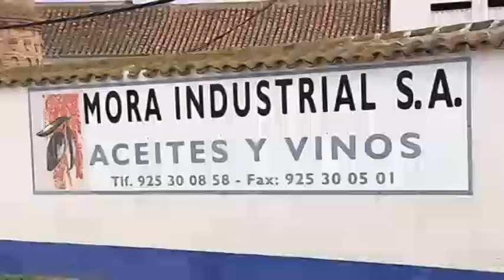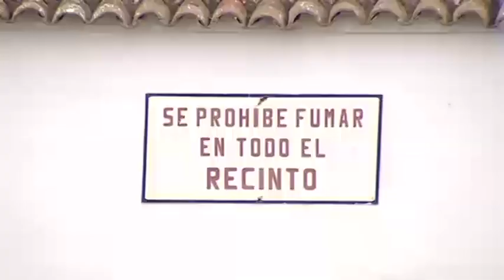Dos heridos con quemaduras por una explosión en una almazara de Mora (Toledo)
Una explosión en una almazara ubicada en la localidad de Mora, en Toledo, ha provocado dos heridos, uno de ellos con quemaduras de gravedad.